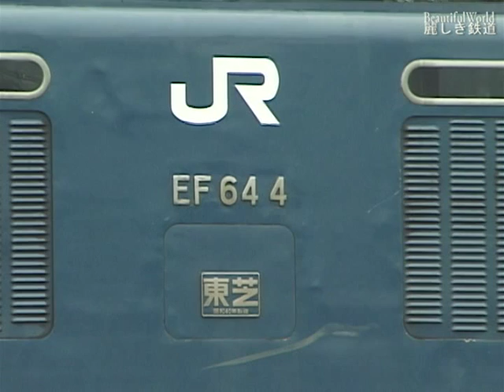【EF64重連貨物】塩尻機関区篠ノ井派出のEH200,DE10,DD16,EF64たち JR 篠ノ井線 2004/5/8 EF6422 E644 EF6463 EF6410 DV351